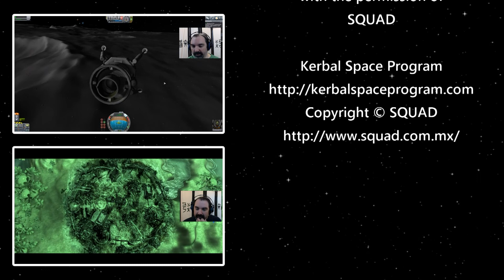Let's Play Kerbal Space Program - Episode 16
Yet another attempt at a Mun landing - and maybe a rescue of some of the other bits of stranded Science!